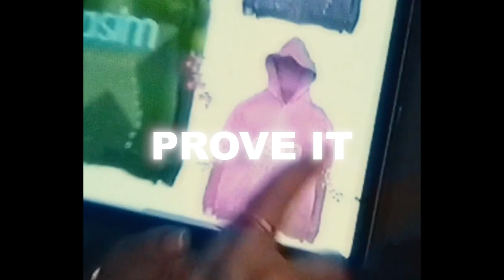[FREE] Cash Cobain x Sexy Drill Type Beat - "Prove It"